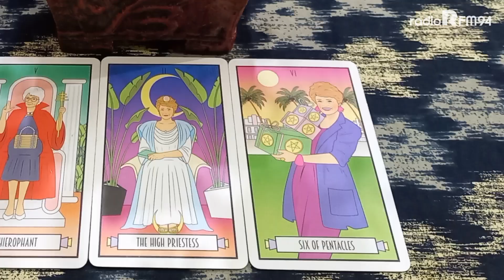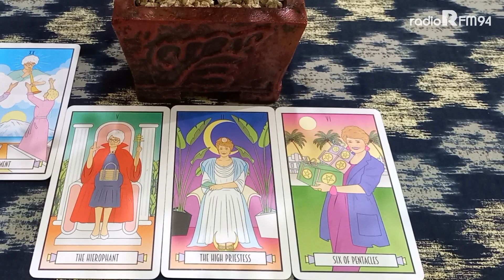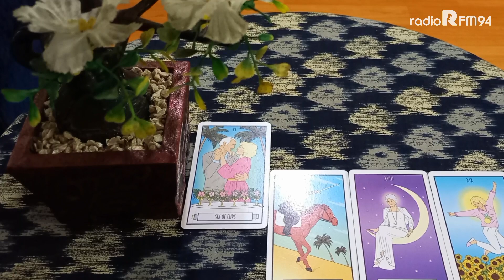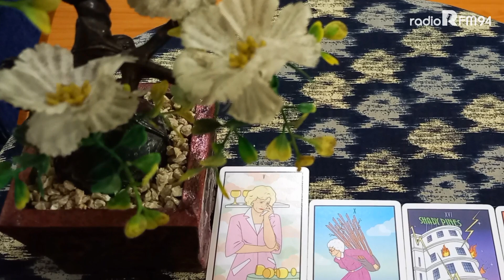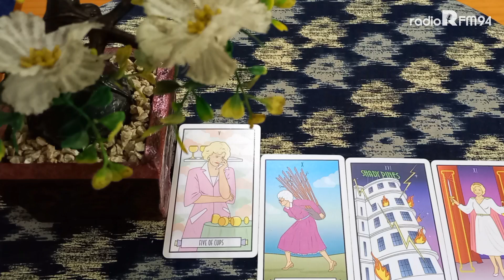SHIO INI MENDADAK JADI SULTAN DI BULAN APRIL 2023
Ramalan shio april 2023 ramalan shio 2023

Selamat datang di Official YouTube RFM Mojokerto. Semua video disini sifatnya hiburan.
Highlite Program RFM :
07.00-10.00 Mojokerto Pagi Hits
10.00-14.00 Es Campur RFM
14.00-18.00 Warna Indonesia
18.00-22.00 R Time